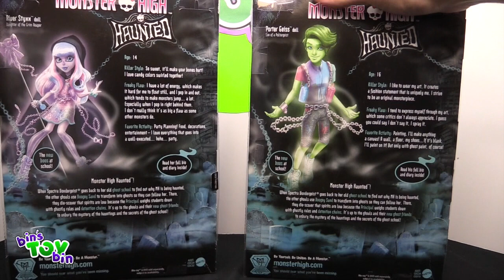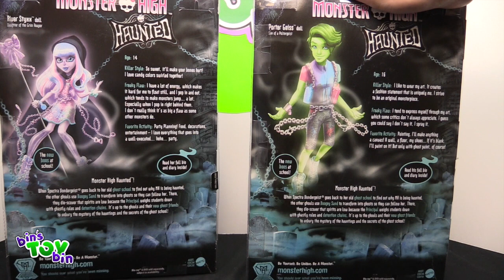Monster High River Styxx & Porter Geiss from Haunted Series | Bins Bonus | BinsToyBin!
Countdown to Halloween continues with the 13days of Monster High! Today's video is a Doll Review of River Styxx and Porter Geiss, both from the Haunted Series.